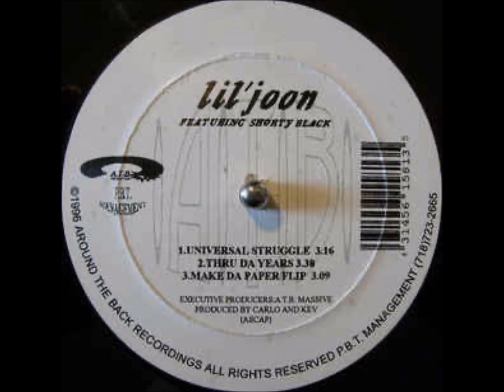Lil' Joon - Universal Struggle